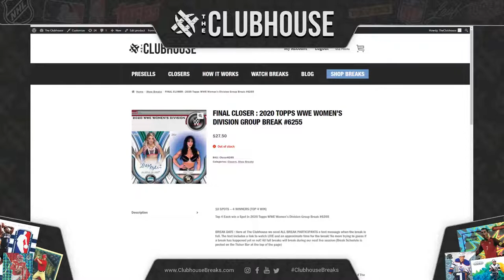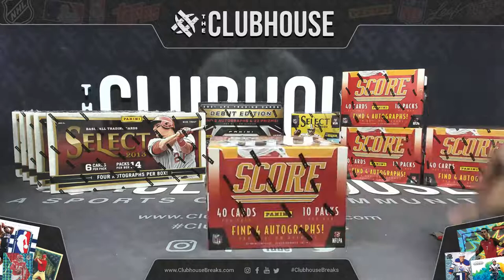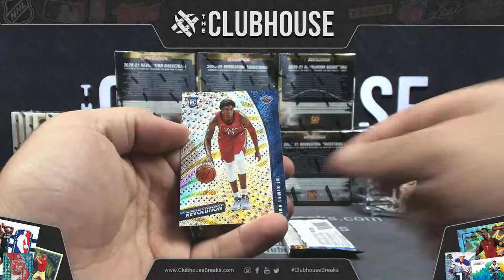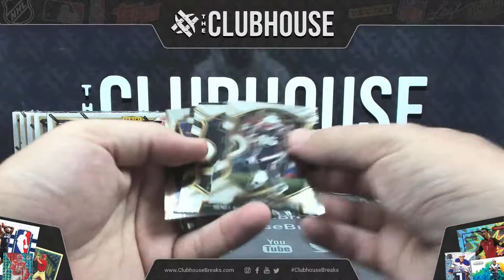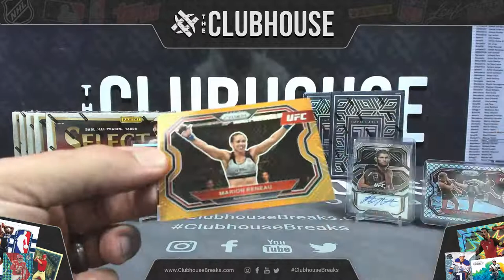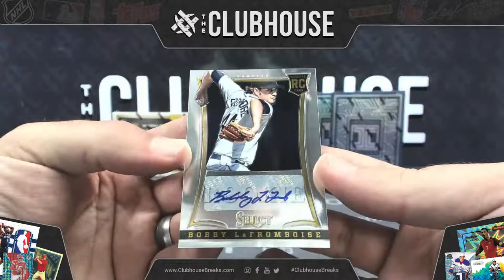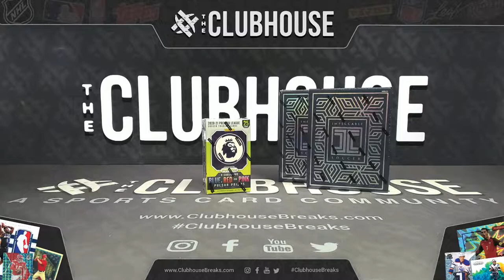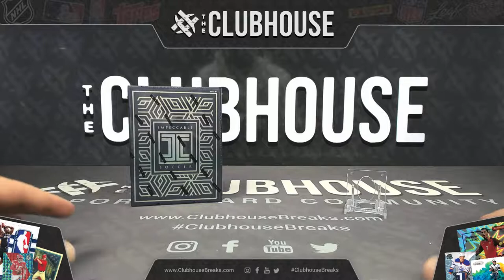The Clubhouse LIVE Group Breaks